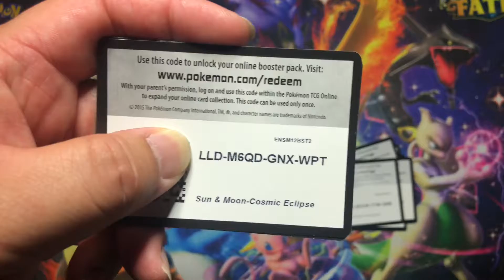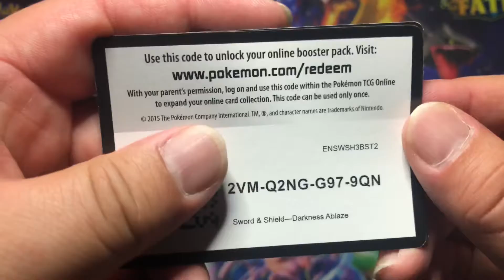Free PTCGO Codes!!!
Pokémon TCG Online Code Cards!

I have lots of collectibles and Pokémon cards that I’d like to share with you all, too!

Check it out! eBay Store